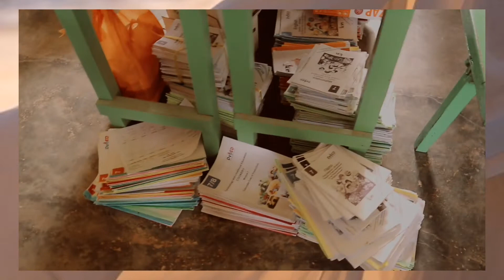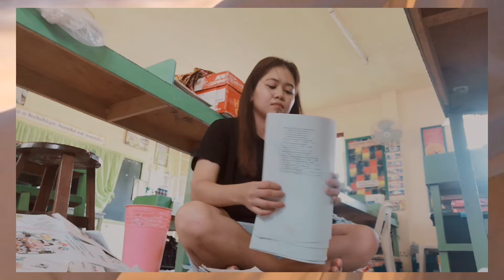Life as a Teacher | Spending Holiday!!!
Filmed last February 25, 2020

Camera Used: Huawei Nova 3i & Canon M100
Editor: Capcut